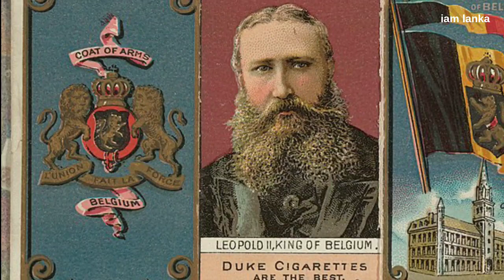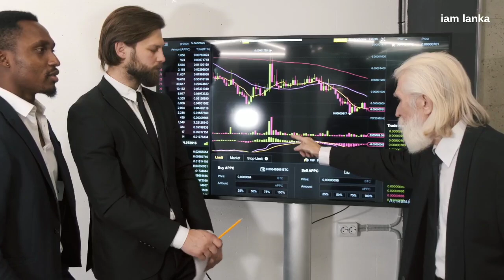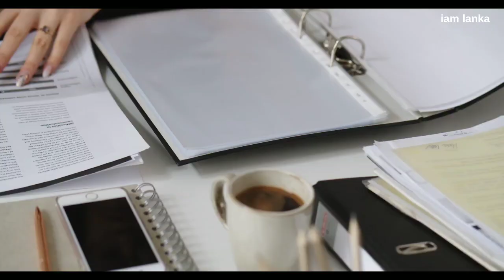සුපිරි ජීවන තත්වයන් ඇති යුරෝපයේ නිහඩ බලවතා - බෙල්ජියම | belgium in sinhala 🇧🇪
Belgium in sinhala
බෙල්ජියම් රාජ්‍ය යුරෝපයේ ඊසාන වයඹ දිග ප්‍රදේශයේ පිහිටි රටකි. යුරෝපානු හවුලෙහි සමාරම්භකයෙක් වන අතර එහි මූලස්ථානය හා අනෙකුත් අන්තර්ජාතික සංවිධාන (NATO ද ඇතුළත්ව) එහි පිහිටා ඇත. එය වර්ග කි.මී.30,528 (11,787 වර්ග සැතැප්ම)විශාලත්වයෙන් යුත් අතර ජනගහනය මිලියන 10.7කි. ජර්මානු හා ලතින් යුරෝප සංස්කෘතීන්ගෙන් යුත් ජනයා මෙහි වෙසේ. බෙල්ජියම වාග් විද්‍යා කණ්ඩායම් දෙකක ප්‍රධාන ස්ථානයයි. ෆලෙමිෂ් හා ප්‍රංශ භාෂාව කථා කරන පුද්ගලයන් වන වලුන්ස් සහ ජර්මන් කථාකරන කුඩා කණ්ඩායමක් වේ. බෙල්ජියමේ විශාලතම ප්‍රදේශය වන්නේ ඕලන්ද කථාකරන ජනයා වෙසෙන ප්‍රදේශ වන උතුරු ෆැලැන්ඩර්ස් හා ප්‍රංශ කථාකරන ජනයා වෙසෙන දකුණු ප්‍රාදේශිකයයි. බ්‍රසල්ස්හි ප්‍රධාන පළාත නිල වශයෙන් ද්වී භාෂා කථා කරන ජනයා වෙසෙන ප්‍රදේශයක් වන අතර, ප්‍රංශ කථාකරන එන්ත්ලේවි ෆ්ලෙමිෂ් ප්‍රාදේශිකයද එහි වෙයි. නැගෙනහිර බොලෝනියාව තුළ ජර්මානු කථාකරන කුඩා ජන කොටසක් ජීවත් වෙයි. බෙල්ජියානු භාෂා ශාස්ත්‍ර විවිධත්වය එහි දේශපාලන හා සංස්කෘතිමය අර්බුදවලදීත් දේශපාලන ඉතිහාසයෙහි හා සංකීර්ණ ආණ්ඩුක්‍රමය තුළත් විදහා දැක්වෙයි

Europ country sinhala citizenship education pr